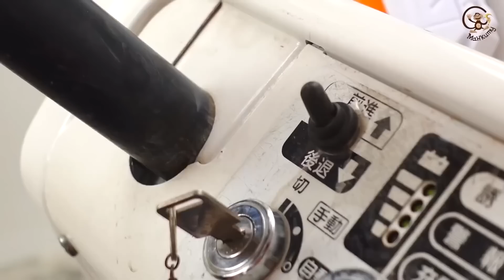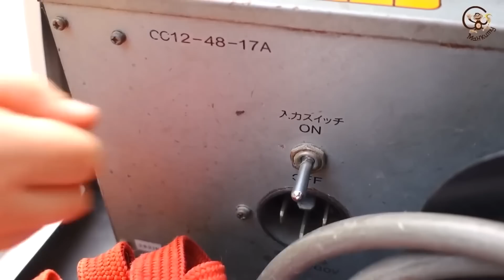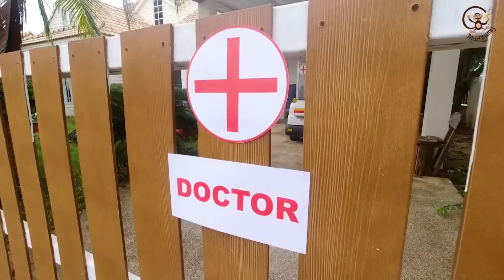Дети и Машина. Диана и Даня, Милан - Полицейская машина и Донозавр. Манкиту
Привет. В этом весёлом видео есть несколько историй про детей и их машины. Милан решил стать полицейским и на своей машине ему пришлось спасать город от Динозавра. Красная машинка перевозила конфеты, но за ней побежал Динозавр. Динозавр объелся конфет и ему на помощь приехала машина скорой помощи.